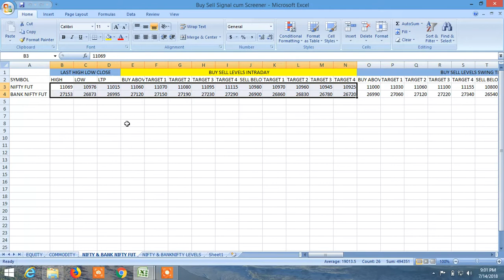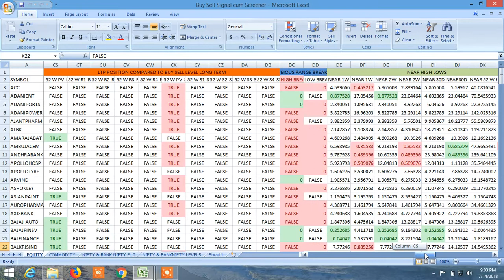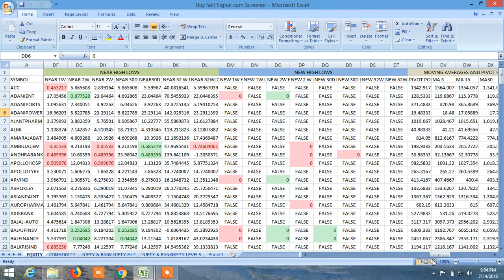BUY SELL SIGNAL CUM SCREENER WHAT ARE AVAILABLE AND HOW TO SCREEN PART I